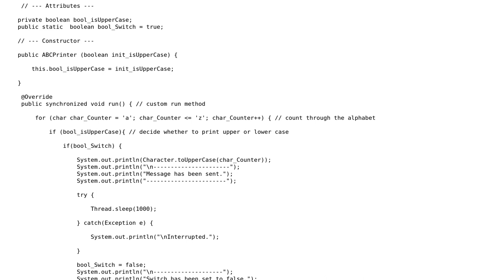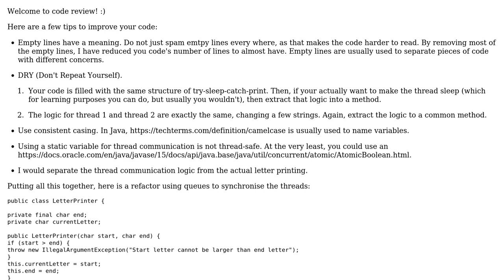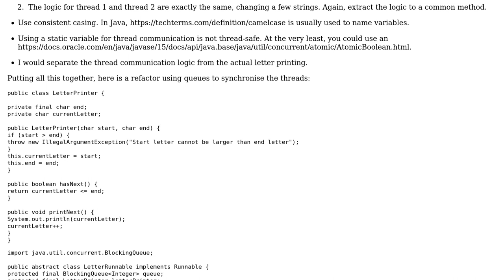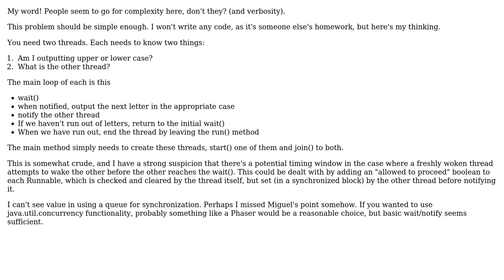Code Review: 2 Threads taking turns printing the alphabet (2 Solutions!!)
Code Review: 2 Threads taking turns printing the alphabet

With thanks & praise to God, and with thanks to the many people who have made this project possible! | Content (except music & images) licensed under CC BY-SA | Music | Images & others | With thanks to user TheWerefox user Miguel Alorda user Mark Bluemel and the Stack Exchange Network Trademarks are property of their respective owners. You are responsible for your own actions.